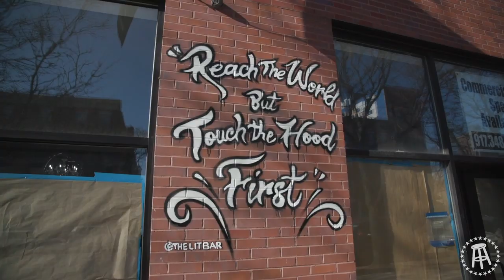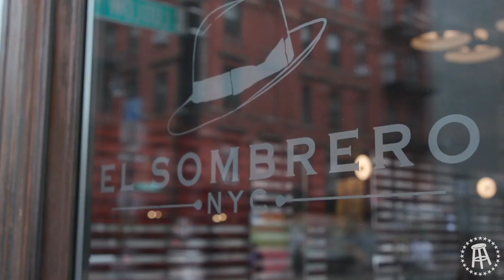Angie Martinez DOES NOT want to eat Grasshopper Tacos - Beatz N Eats Episode 4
Barstool Breakfast combines the two best things in life: Music and Food with their new series Beatz and Eatz.